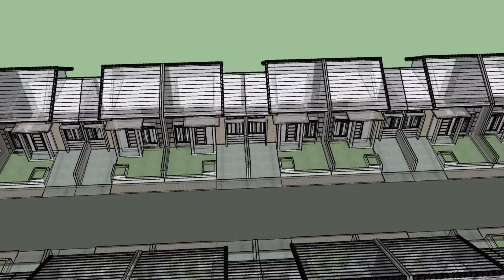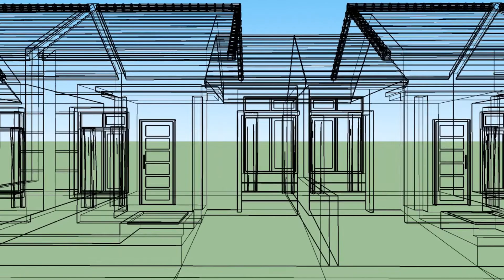DESAIN RUMAH MINIMALIS 6X6 METER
DESAIN RUMAH MINIMALIS 6X6M
LUASAN TANANH 6M X 10M
LUAS BANGUNAN 6M X 6M

TATA RUANG :
1. RUANG TAMU
2. RUANG KELUARGA
3. RUANG TIDUR
4. DAPUR
5. TOILET
6. TERAS DEPAN
7. TAMAN DEPAN
8. KARPOT

TERIMA KASIH
SEMOGA BERMANFAAT

SALAM :
ADA KARYA